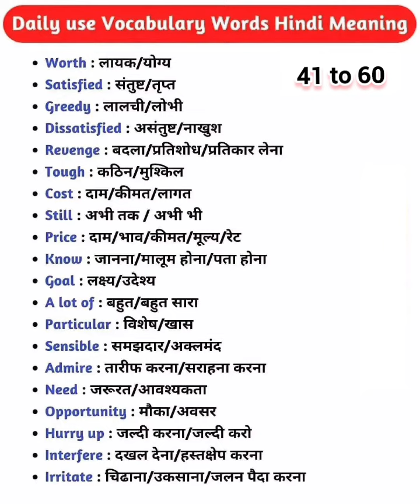daily use vocabulary words | english word meaning|class 3 | how to speak ?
daily use vocabulary words with hindi meaning,
 हमेशा काम आने वाले शब्द,
 part 01,
padho english,
100 रोज वाले अंग्रेजी वाक्य

रोजाना बोले जाने वाले शब्द अंग्रेजी में रोज बोले जाने वाले शब्द,
English word english word meaning
Synonyms and antonyms
Word with sentences Vocabulary words
Vocabs
Daily use english sentences How to
English Phrases to speak fluently
English Phrases
English phrasal verbs English meh baat karne ka tarika
Daily use english words with meaning in hindi English improve kese kare
English meh baat kese kare
How to become fluent in english How to speak english
अंग्रेजी सीखने का नया तारिका
english speaking
word meaning
speaking english english words
sentence
english classes
vocabulary words english learn
english class
english sentence
english classes
english conversation practice
translation
translate into english
english sikhe
english kaise bole
hindi to english translationhindi to english
english bolna
english bolna sikhaye
english translation
english spoken class
english sikhana
basic english
hindi to english learn english
daily use english word
english meaning
english kese f
vocabulary
english talking practice
english english
spoken
english sentences for daily use how to speak english easily
daily use sentence english sikhana hai
english learning videos for spe..
english course
speaking course english sikhane ka tarika
english spoken course
english language
how to speak in english english kaise sikhate hain
spokane english class english speaking course day 1,
learning english speaking english grammar ful course,
grammar
english grammar basic translation hindi to english,
speaking english course english kaise bolna sikhe,
english words daily use in life
hindi english
speaking
spokane english class
english speaking course day 1
learning english speaking english grammar full course,
grammar
english kaise bolna sikhe english words daily use in life,
english kese ir bolna
daily english speaking practice motivational video,
english padhne ka tarika besharam rang song
spoken class
how to english speaking easily english kaise padhe,
english to hindi translation
english hindi
meaning english
words meaning
english grammer
gum hai kisi ke pyar mein today... spoken english course
short video
learning english
sentences